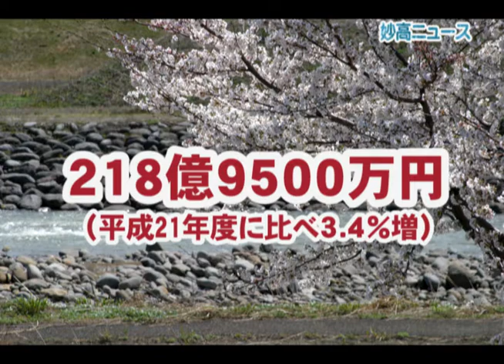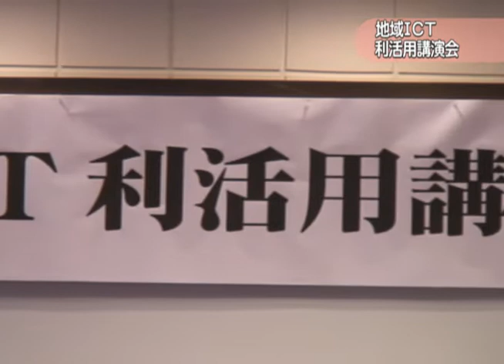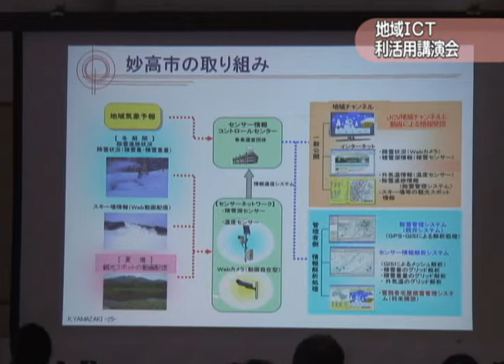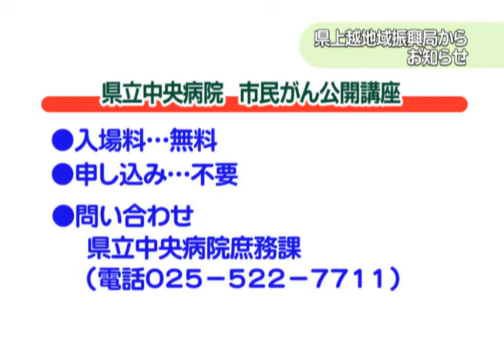妙高ニュース（平成22年3月26日～4月1日放送分）その1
市内の出来事「地域ＩＣＴ利活用講演会」「妙高和太鼓フェスティバル」、県からのお知らせ。
地域ICT利活用講演会では、インターネットを使った地域情報、企業情報の発信について、長岡科学技術大学の山崎克之教授、そして落語家の三遊亭白鳥師匠が講演しました。